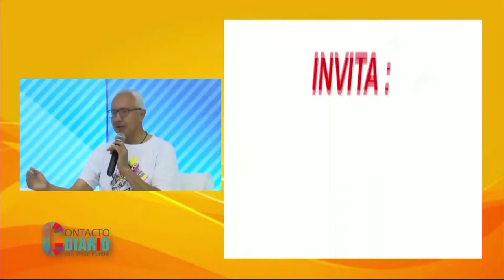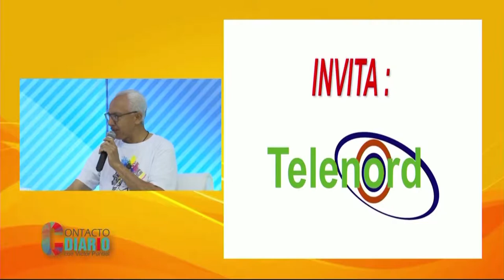En Contacto Diario: organizadores del festival Areito en la entrevista VIP